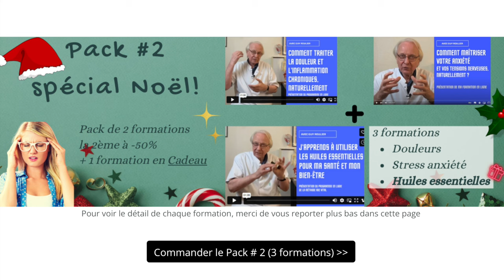Vidéo Stop arthrose, anti-stress, résistance anti-âge avec Guy Roulier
Pour accéder aux packs "spécial Noël" et à mes formations personnelles santé naturelle et durable  cliquez ici :
Guy Roulier